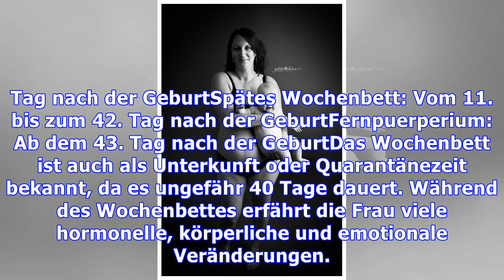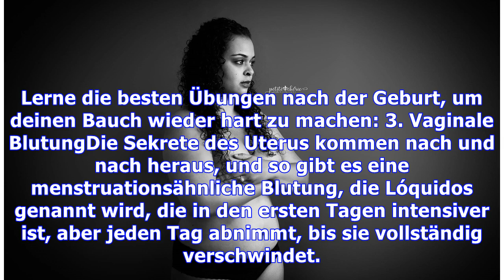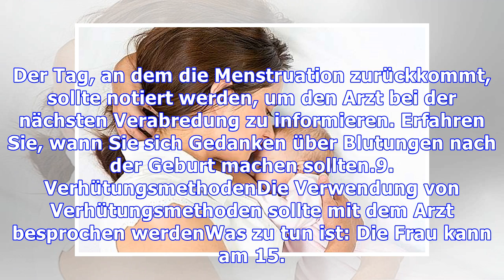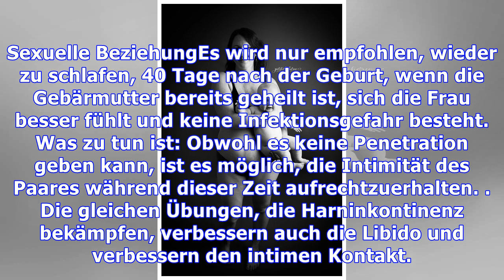Puerperium: 10 Veränderungen im Körper der Frau nach der Geburt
Das Wochenbett ist die Zeit nach der Geburt, die vom Tag der Geburt des Babys bis zur Rückkehr der Menstruation der Frau nach der Schwangerschaft reicht, die 45 Tage dauern kann, je nachdem, wie es aus dem Stillen gemacht wird. Das Wochenbett ist in drei Phasen unterteilt. Sofortiges Wochenbett: Vom 1. bis 10. Tag nach der GeburtSpätes Wochenbett: Vom 11. bis zum 42. Tag nach der GeburtFernpuerper...